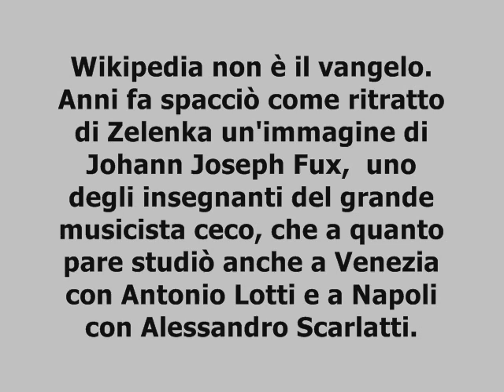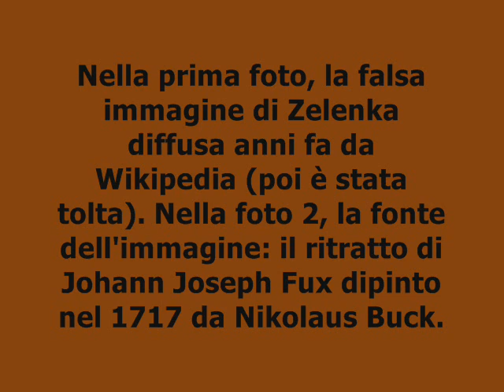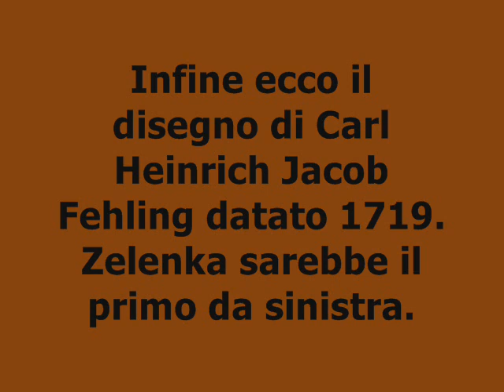I ritratti di Zelenka (The portraits of Zelenka)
Immagini presumibilmente in pubblico dominio. Eliminerò il video su richieste dell'eventuale titolare dei diritti.
MUSICA:  St. Francis - Josh Lippi & The Overtimers, utilizzabile liberamente

It is not all Gospel what one sees in Wikipedia. Some years ago, they issued a portrait of Johann Joseph Fux under the name of Zelenka. Many websites followed Wikipedia, so that image became the quasi-official portrait of the Czech musician! (pseudo-Zelenka foto #1, J.J. Fux #2).
More recently, somebody identified a musician painted by Balthasar van den Bossche as Zelenka. He should be the double bass player at the extreme right of the painting "Musicians on the terrace". But the current alleged portrait of Zelenka is actually (who knows why?) the mirror image of him.(#3-#4-#5-#6).
According to   another hypothesis, Zelenka should be the man at the extreme left in a drawing of Carl Heinrich Jacob Fehling depicting a group of musicians in turkish clothes (#7).
These identifications are based above all on the instrument played by the alleged Zelenka, who was a virtuoso of "violone" (a sort of double bass).
However the face drawn by Balthasar van den Bossche is perfect for Zelenka. It gives the idea of an anguished, extravagant man, so full of vitality,  so imaginative and phantasmagorical that he almost reaches lunacy... just as his music.
Apologies for my English.